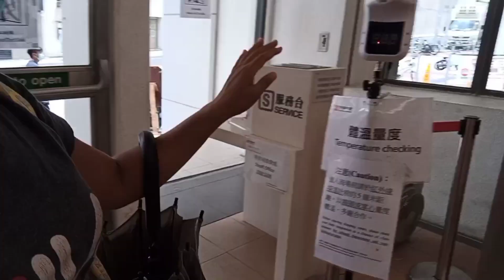BUHAY KUNYANG||REYNALYN B MAS ofwlife inhongkong#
BUHAY OFW MARKET DAY!
market day sabado sa gitna Ng daan subrang init laban lang